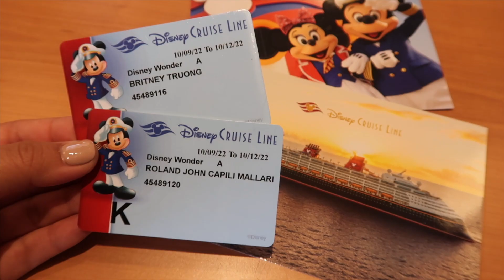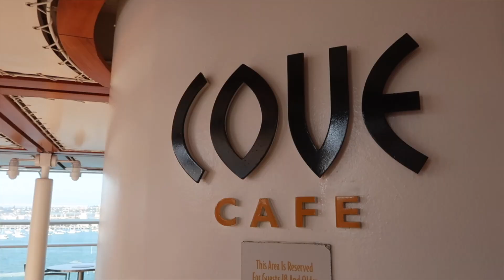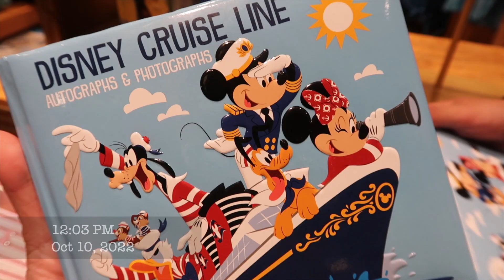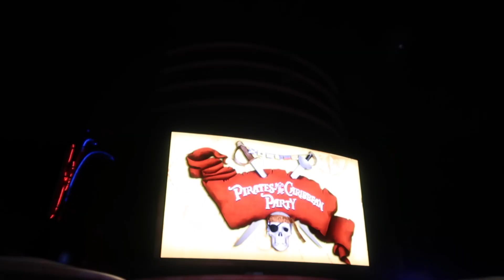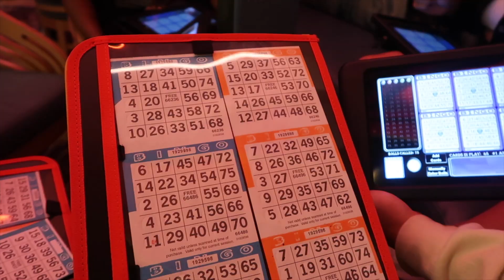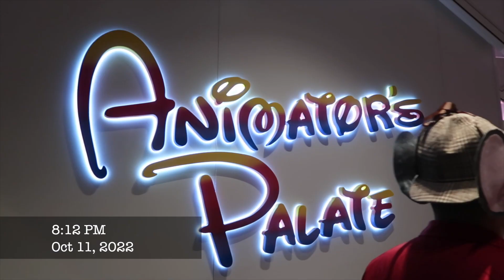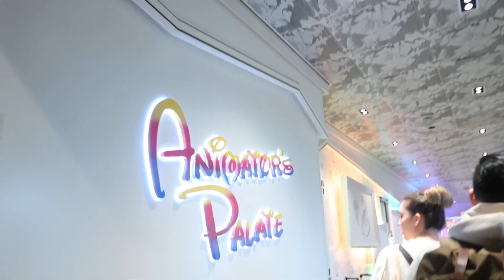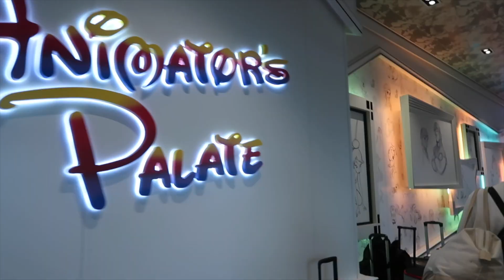DISNEY WONDER CRUISE "HALLOWEEN ON THE HIGH SEAS"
October 9-12, 2022: Dressed up in costumes and ate A LOT on the "Halloween on the High Seas" Disney cruise to Ensenada with my parents, aunts, Danny, Brittany, Jesse, Fabian, and RJ! Thanks to my bros for making it extra special with birthday surprises all cruise long :,)

Things I wish I did differently:
1. Take more pictures - I was so busy recording videos that I didn't take many pictures
2. Explore more - There were activities and food on the cruise that I probably missed out on
3. Enjoy being outside, especially during the sunset - Since there were shows at 6pm and 9pm, our dinner time was 8pm, and there were events at night around 10:30pm, we would always catch the 6pm show before dinner. All three nights, I didn't take advantage of seeing the cruise sunset :(
4. Combine cruise photos - If traveling with a large group where people are staying in different rooms, it's better to combine all cruise photos onto one room so that they can all be purchased under one transaction

00:00 - Bravo & Charlie
00:18 - Day 1: Embarking
04:00 - Day 2: Day at Sea
08:15 - Day 3: Ensenada
11:45 - Disembarking